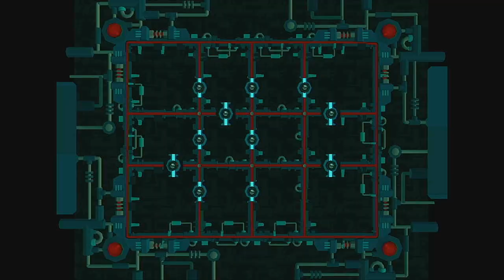Let's Raid The Armory - Let's Play: Ratchet & Clank: Going Commando - Part 20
In Part 20 of my Ratchet & Clank: Going Commando Let's Play, its off to the Megacorp Armory on Planet Todano. My first order of business is to get into the armory for the weapon contained within... the Sheepinator. Yes, a gun that turns people and/or things into sheep. It was definitely worth the detour.